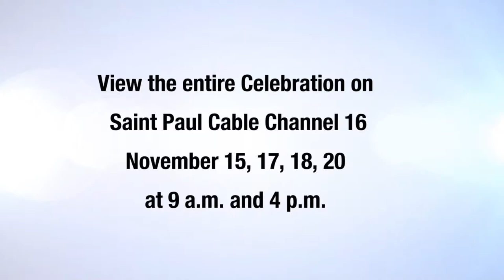Hmong New Year Draws Hundreds of SPPS Community Members in Celebration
The Hmong Parent Advisory Council, the Office of Family Engagement and Community Partnerships and Washington Technology Magnet School hosted the annual Hmong New Year Showcase on Nov. 2. The celebration featured SPPS student performances, as well as presentations from Hmong community members. Watch highlights or view the entire event here.